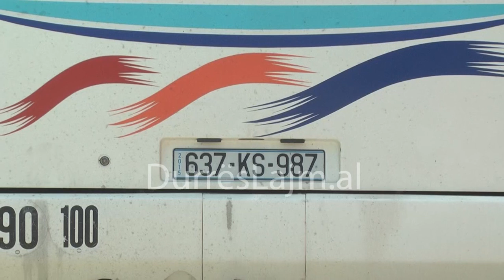TURISTET KOSOVAR ok